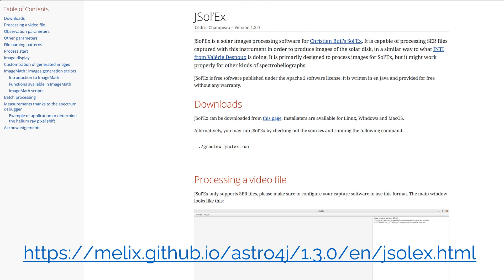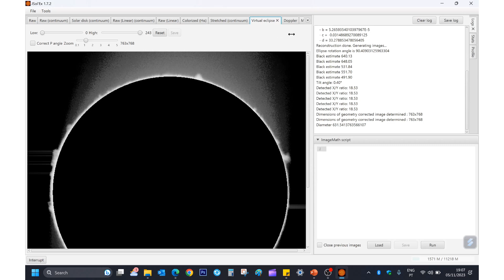Solar imaging session (20231105) | Pedro RE' | Sol’Ex Spectroheliograph | jSol’Ex Tutorial